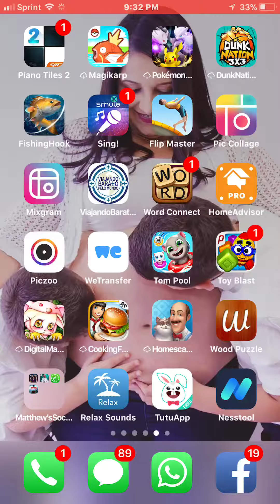I am Nick paul playing video games